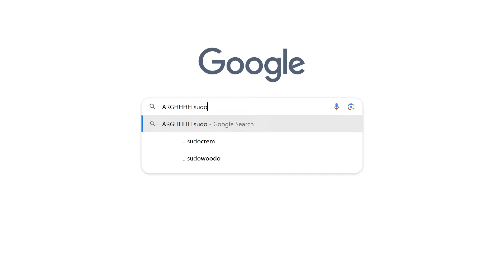Why I CAN'T finish Mass effect Andromeda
Mass Effect Andromeda, whats so bad about it? Its time to break the ice... From STORY, to FETCH quests, to COMBAT, somehow Mass effect 4 broke me, so is Mass effect Andromeda worth playing at all?

Merch!!

🔥Amazon Store:

🔥Content Creator?